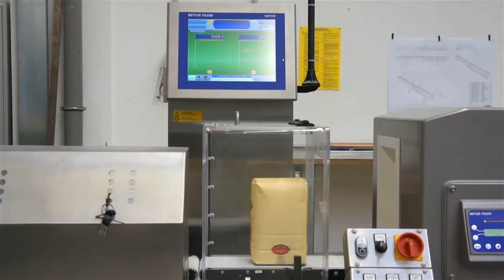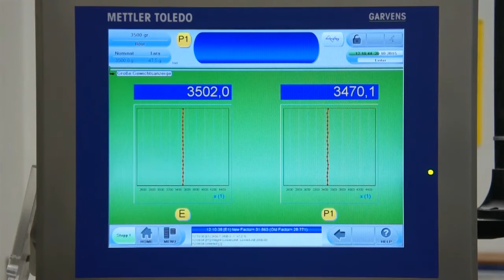Fawema Packaging Machine FA 217.1 for flour 3.5kg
*About the TPG*
*The Packaging Group* (TPG) is an internationally leading developer and manufacturer of high-quality packaging machines, especially for the packaging of foodstuffs in a variety of bags made from paper or plastic. Through the merger of packaging specialists *FAWEMA, HDG* and *WOLF,* TPG combines traditional brands of packaging machines with unique know-how and an outstanding technology base.